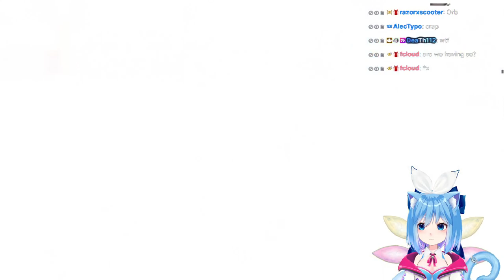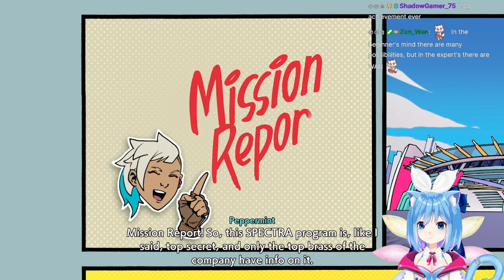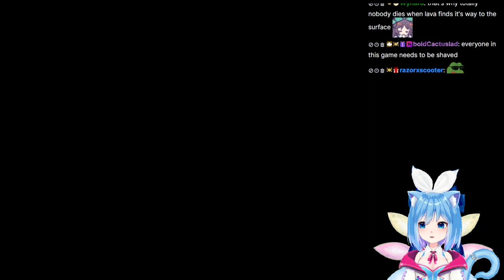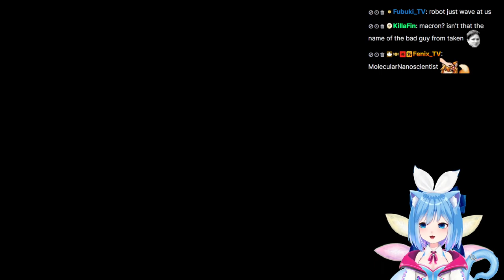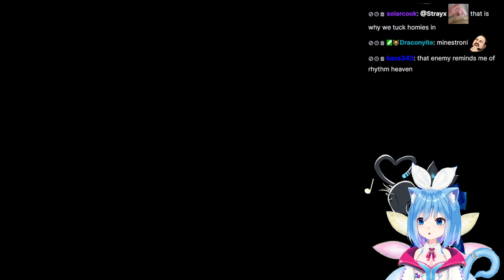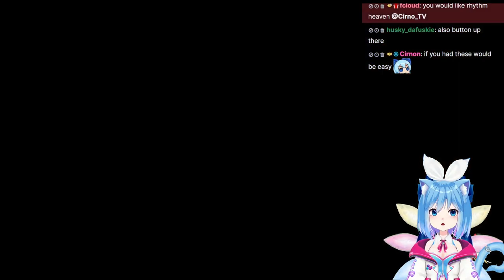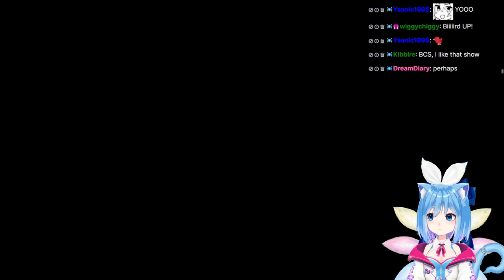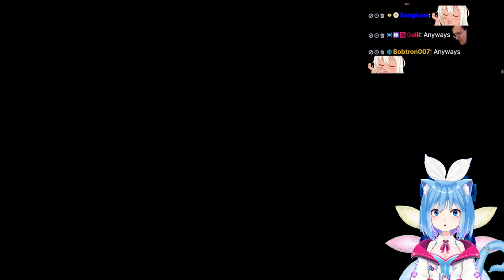Cirno Plays Hi-Fi RUSH - Part 1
Played live:
February, 2023